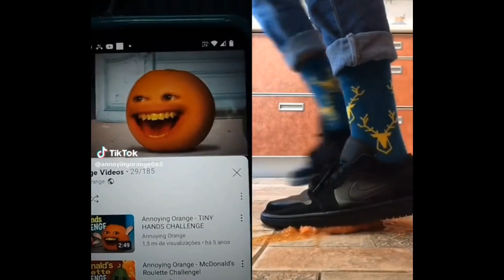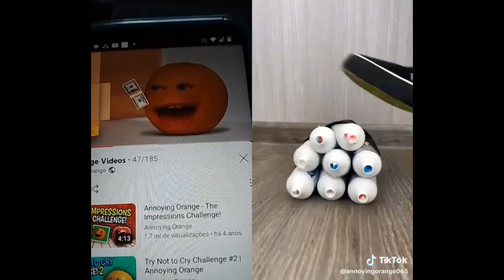Annoying Orange parte 13